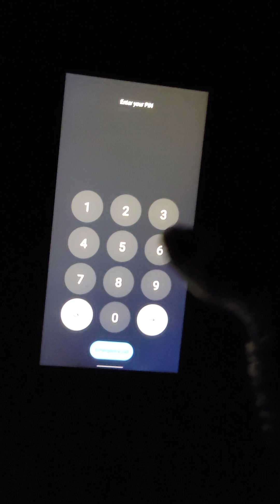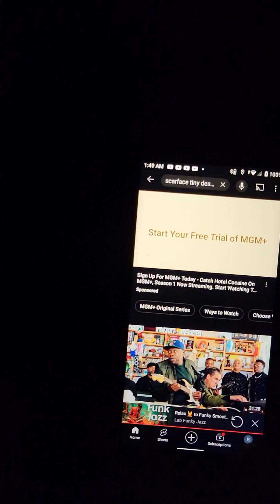💥 📷 n sOUnd check ✔️ ✅️ 🙏✝️ 🦉 🦉 🦉✌️(miNiMoViE)💥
I own no copyright of music. I repeat I own no copyright of music.GODBLESS YOU AND THANK YOU FOR YOUR 👀 💥 N 👂 🙏 ✝️
 🌟 G.I.G.A.T.T. 🌟
 GOD*IS*GOOD*ALL*THE*TIME*
🔥 GO4JESUS 🔥